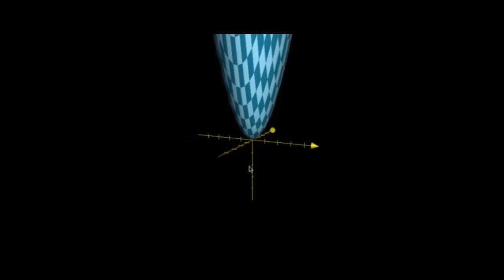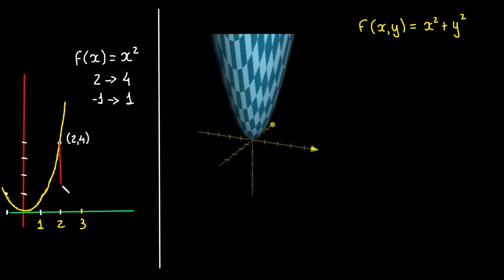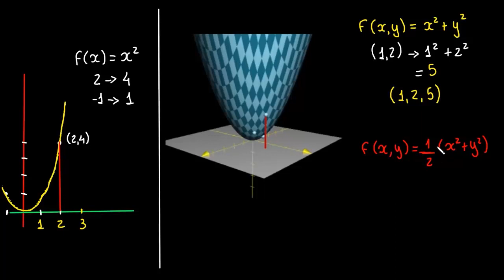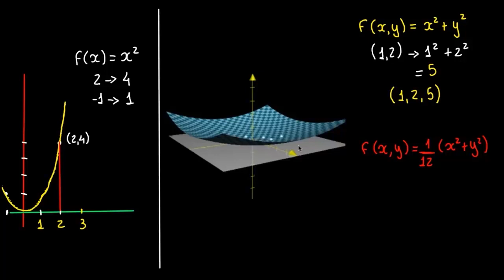Introdução aos gráficos em 3d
Nesse vídeo vamos fazer uma introdução aos gráficos em 3 dimensões.